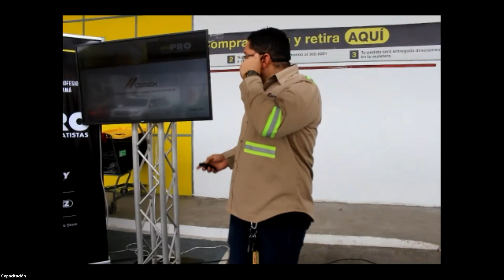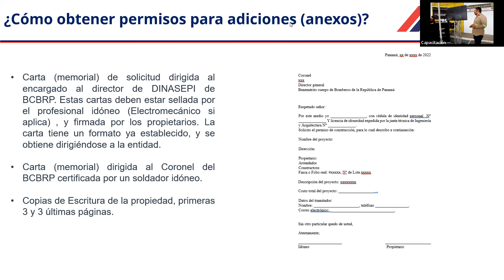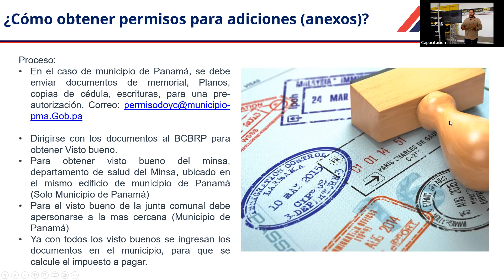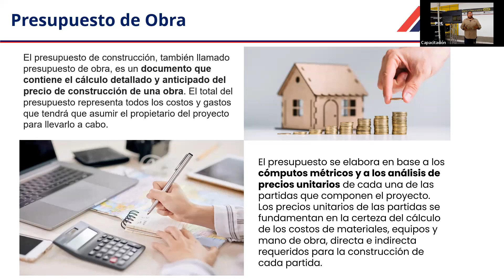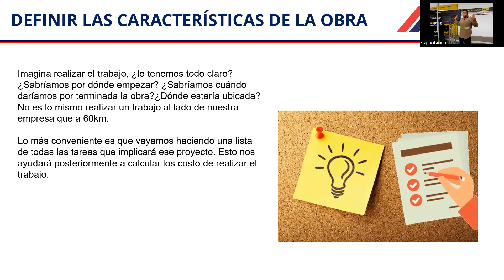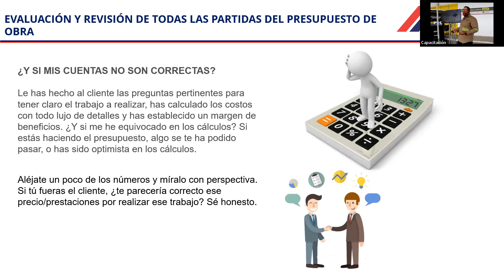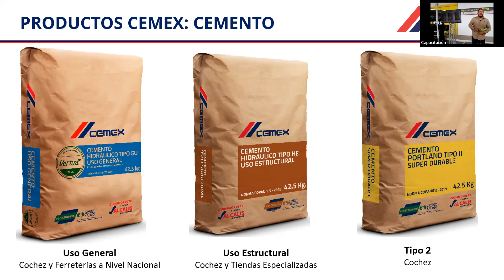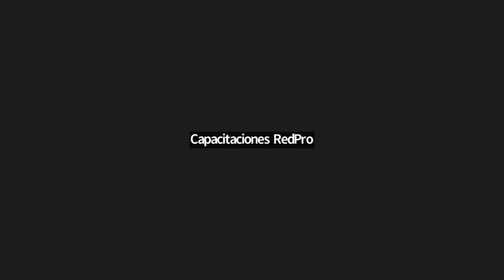Administración de Proyectos: Conceptos Clave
Descubre Fibrolit Ultra, la última tecnología en láminas Plycem que ofrece mayor resistencia y durabilidad para tus proyectos de construcción. Este material es ideal para cualquier tipo de estructura, proporcionando un acabado impecable y duradero. ¡Conoce todas las ventajas de Fibrolit Ultra y cómo puede transformar tus espacios!